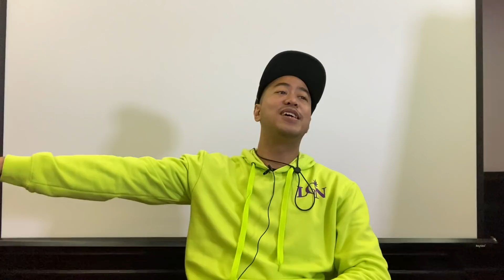MANFAAT AKTING DALAM STAND-UP